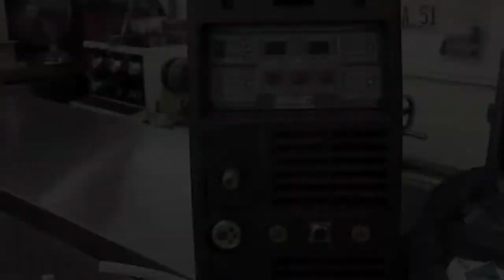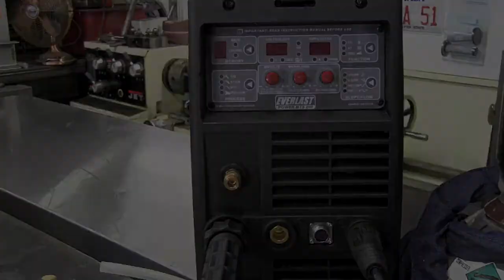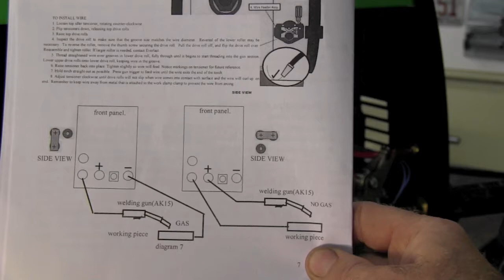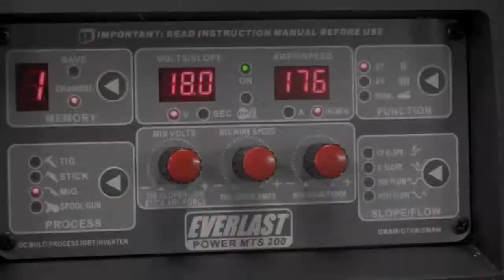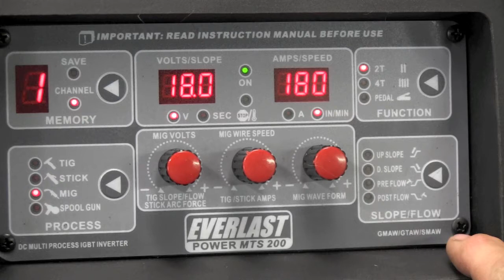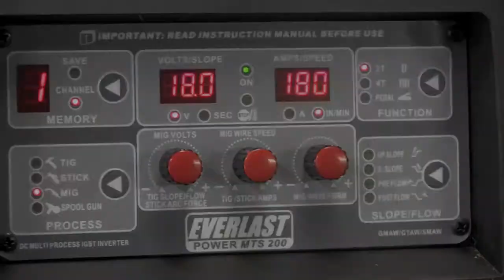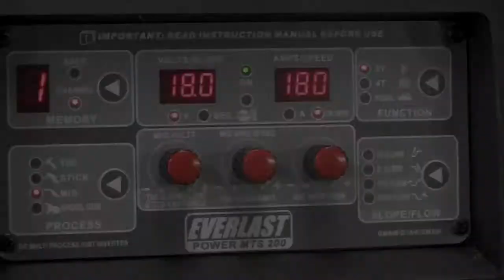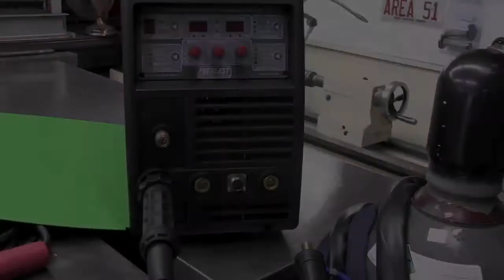Everlast PowerMTS 200 Multiprocess MIG TIG STICK 200a WELDER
Tim takes you through the setup of the Everlast power MTS 200 and talks about why he selected the unit. Then he takes you through a short Mig welding demo.